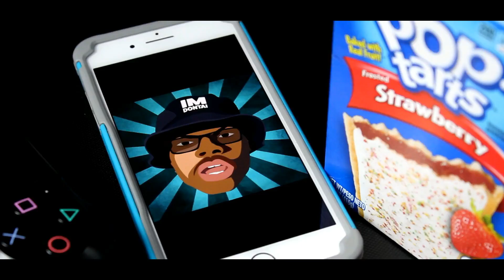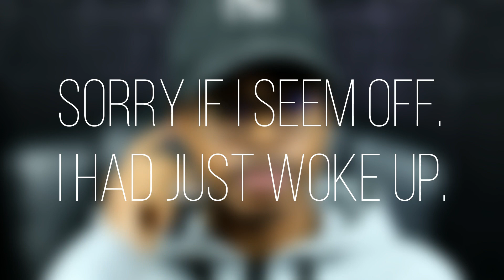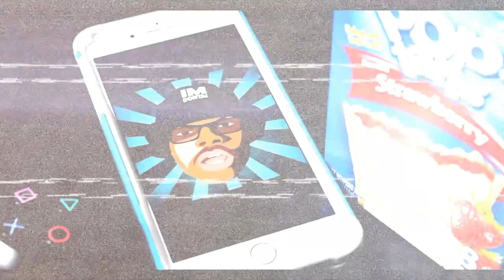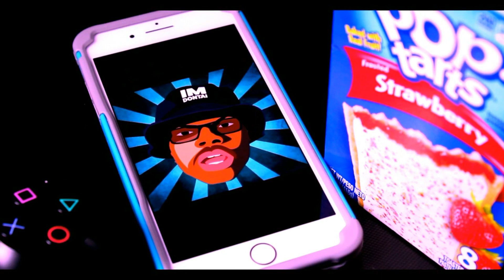Ugly God Disses Himself | F*CK Ugly God - DISS TRACK | Reaction